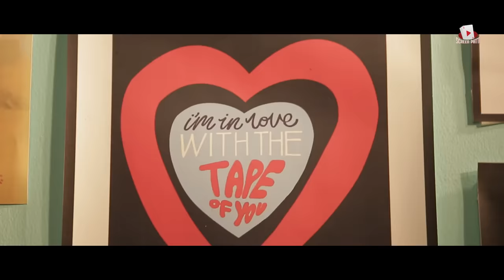TSP Bade Chote || E01 : Bahubali vs Game Of Thrones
What happens when a Bahubali fan meets a GoT fan? Find out.

Credits:
Directed by : Aakash Kumar
Written by : Arun Kushwah (Chote Miyan)
Executive Producer : Arun Kumar
Creative Producer : Shreyansh Pandey
Assistant Director : Parikshit Joshi & Kshitiz Sudhakar
DOP : Kunal Hassanandani
Assitant DOP : Hilal Mir
Edited by : Divyajot Singh
Art : Gourab Bannerjee & Swapnajit Sen Gupta
Graphics : Ravi Kachhadiya & Madhuri Rathi
Production Manager : Aanup Doshi
Production Executive : Prajesh Mishra
Costumes : Pranjal Jain
Location : TVF Campus
Cast: Abhinav Anand and Arun Kushwah (Chote Miyan)